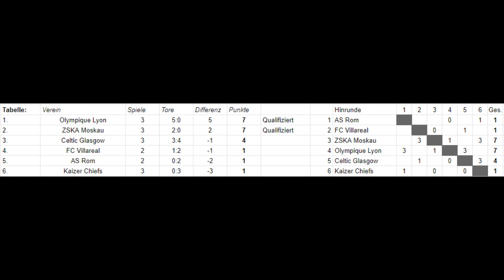Kaizer Chiefs vs. ZSKA Moskau | #137 | Gruppe H - Gruppenphase [FIFA-Turnier]